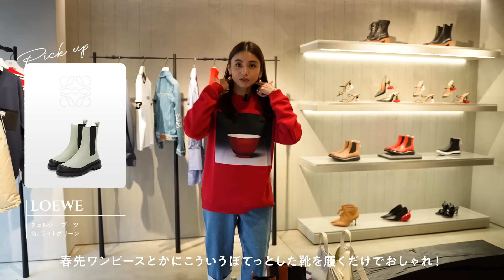【ショッピング】大人気のLOEWEのお財布、バッグ、お洋服をたっぷりご紹介します！【LOEWE】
TAKIMAKI CHANNELスタッフです✨

今回は、あの大人気ブランド「LOEWE」さん企画です！！
とってもかわいい、お財布やバッグ、
そしてサムネイルにもチラッとお見せしております・・
お洋服やシューズなどのアパレルアイテムもたっぷりご紹介しております！

我々スタッフも、タキマキが着用するもの、紹介するもの、
何を見ても「かわいい」「欲しい」を繰り返し・・笑
タキマキと一緒に、テンションMAXでショップクルーズしました✨笑

感動をお伝えすると概要欄が長くなってしまうので..
動画を最後までご覧いただけると嬉しいです🤗

※追加します›‹
デザイナーのジョナサンさんの年齢を間違えて記載しておりました..
コメントで教えてくださった方、ありがとうございました🙇

▼カサ ロエベ 東京
104-0061　中央区銀座7-5-4
営業時間11：00～20：00　電話番号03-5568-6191

▼ご紹介アイテム　クレジット
0:38　ストアクルーズ
・ジャケット

6:06　コーディネート1体目
・スウェット

8:50　コーディネート2体目
・ドレス

12:29　コーディネート3体目
・ワンピース

13:20
・コート